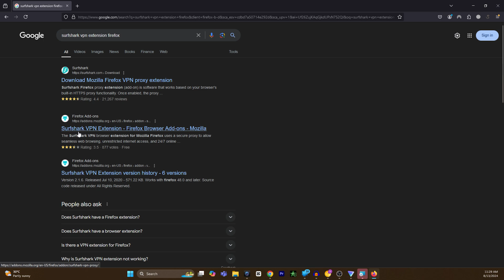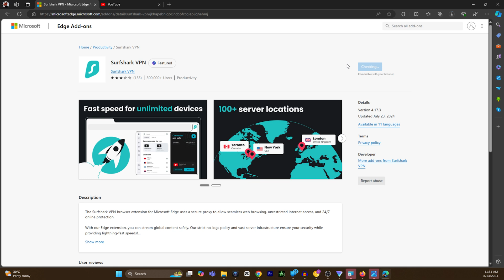How To Set Up Surfshark Browser Extension | Chrome, Firefox, Edge | 2025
👉 In this tutorial, we will show you how to easily set up the Surfshark browser extension for secure and private browsing. Follow along as we guide you through the simple steps to install and configure Surfshark on your favorite web browser. Stay protected online with Surfshark!